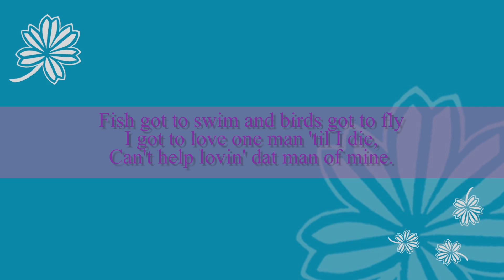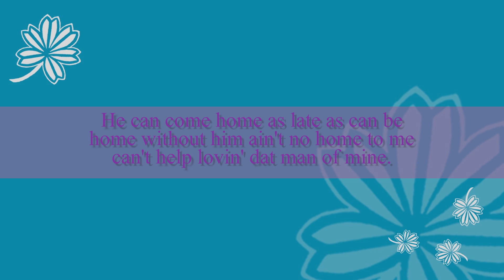Can't Help Lovin' Dat Man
Sing along from the musical Show Boat.